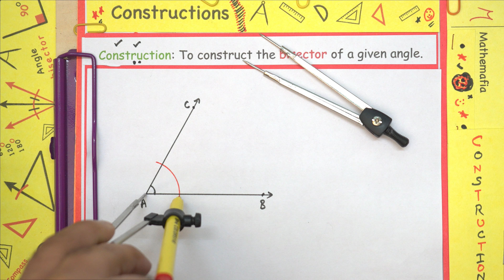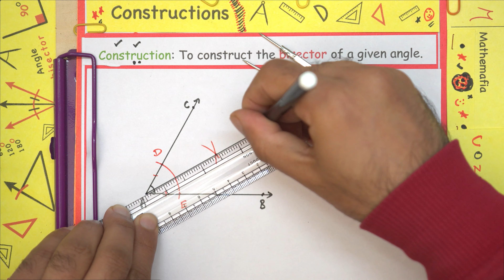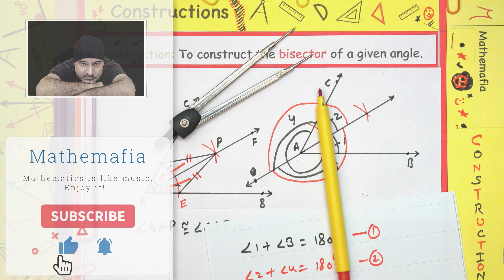Class 9 |Chapter 11 | 11.1 : To construct the bisector of a given angle |Constructions | NCERT Maths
In this video tutorial, you will find the explanation of the following question from CBSE board Class 9 NCERT Maths text book:

Construction 11.1 : To construct the bisector of a given angle.

We will understand how to construct an angle bisector using a compass and ruler, and we will also prove that the line constructed actually bisects the given angle.

In this tutorial, you will find the explanation of the following:
Class: 9th
Chapter: 11, Constructions
Topic:  Construction 11.1
Textbook: NCERT